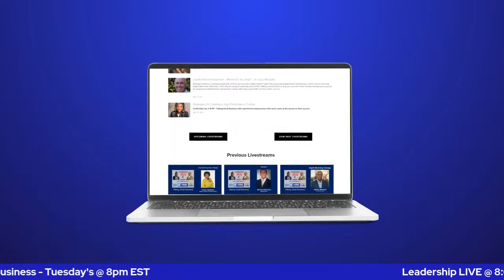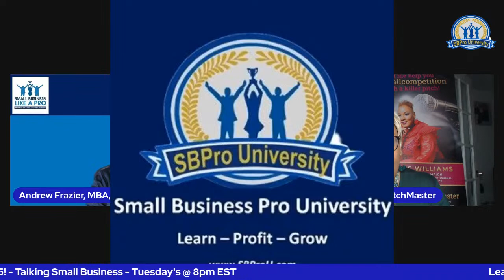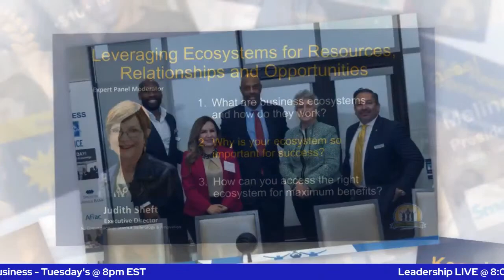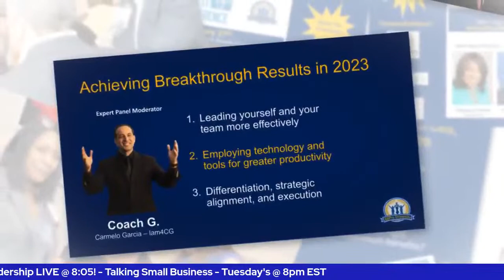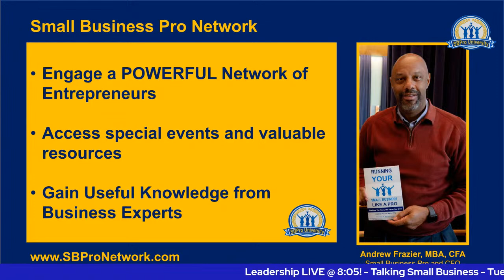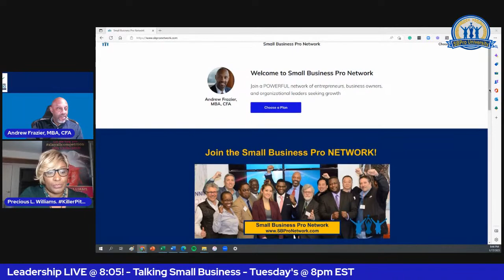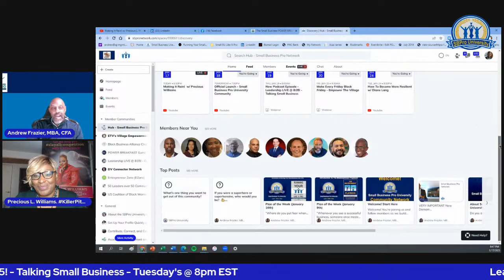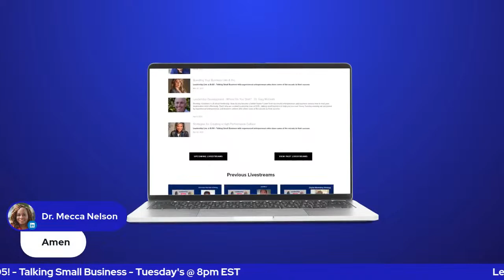Making It Rain! w/ Precious L. Williams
It is more important than ever for you to boldly pitch, attract, and close on your ideal prospects and turn them into repeat clients and referrals.  I'll be talking with Precious L. Williams about Making it Rain!

Precious L. Williams is a 13-time national elevator pitch champion who has also successfully appeared on ABC's “Shark Tank," CNN, Wall Street Journal, Forbes, and Black Enterprise Magazine. She has even slayed 2 TEDx Talks! Precious, through her pitching skills and talents, has also watched her clients win millions of dollars in pitch competition money, secure lucrative speaking and corporate training contracts, and launch their next beautiful NOW!

Every Tuesday evening on Leadership LIVE @ 8:05! - Talking Small Business, your host Andrew Frazier is joined by experienced entrepreneurs and business owners who share their secrets to success via Livestream. You will learn about developing your business leadership skills from our roster of high-performing guest experts. Leadership LIVE is one of the many valuable resources provided through the Small Business Pro University empowering business owners to learn, profit, and grow.